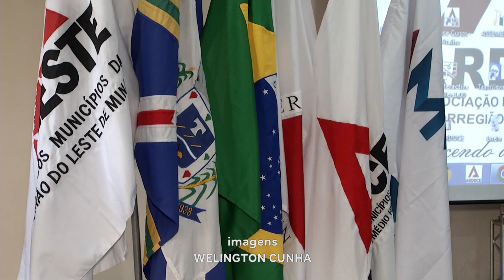"AMM nas Micros": Gestores Reunidos para Discutirem sobre Crise Econômica que Afeta o País.